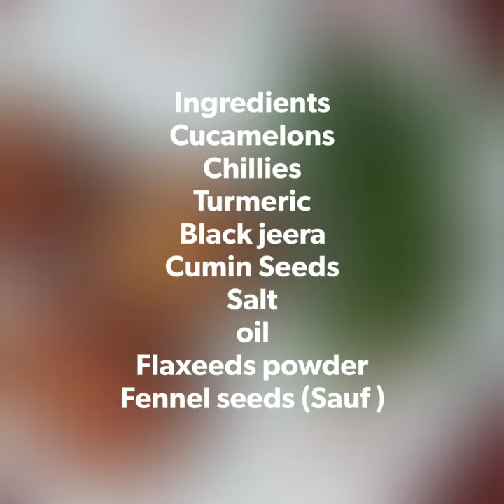Cucamelons Launjee By Dr. Rsmie Jain